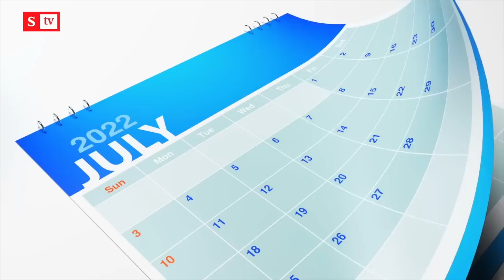¿Qué se espera de la temporada de fin de año? | Programa Dinero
José Andrés Duarte García, presidente de Cotelco, analiza la situación del sector hotelero, las cicatrices que dejó la pandemia y las expectativas para estas vacaciones.